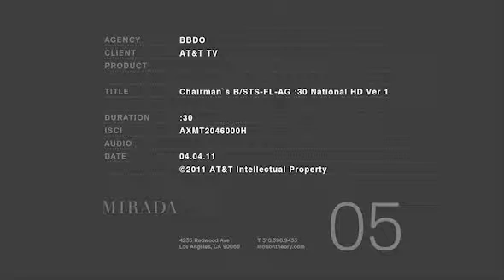AT T Translation Advertisement